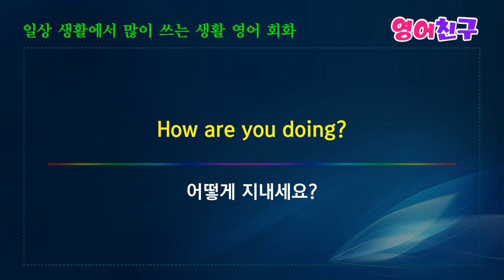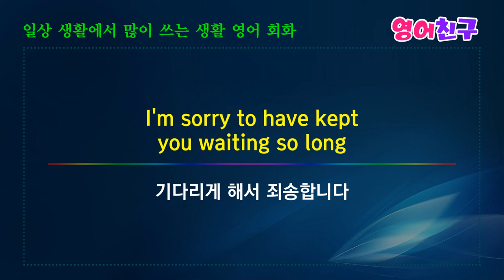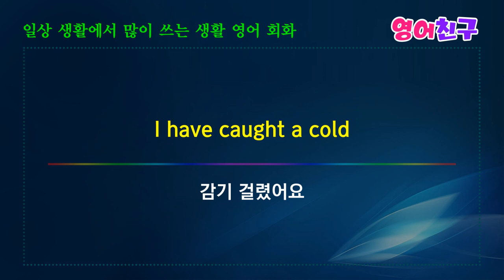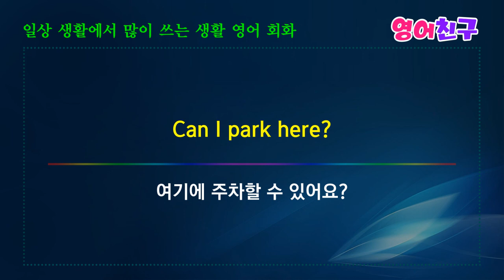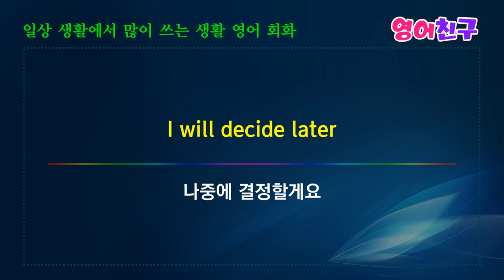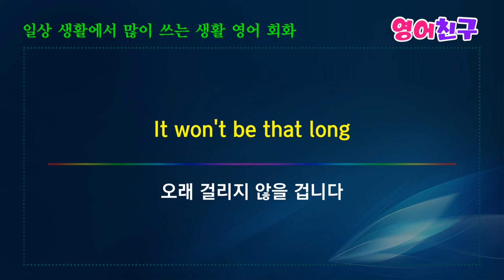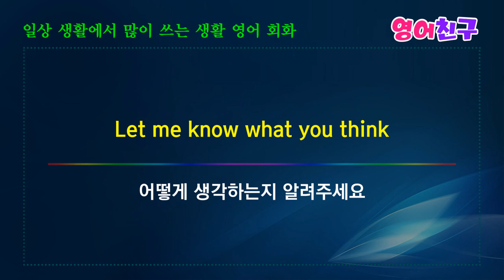#84 듣다보면 영어가 들려요 | 영어회화 30문장 | 10분의 기적 영어회화 영어단어